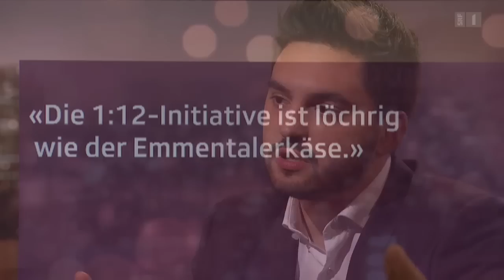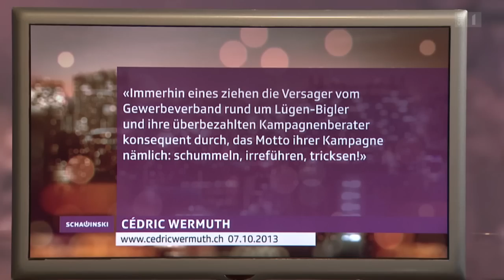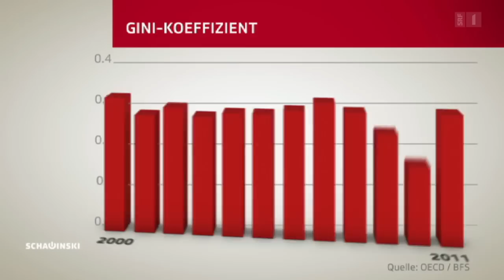Schawinski - Cédric Wermuth bei Schawinski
Der heutige Aargauer SP-Nationalrat Cédric Wermuth ist der Vater der 1:12-Initiative, die im November vors Volk kommt. Sie soll die Lohnschere zwischen einfachen Angestellten und ihren Chefs verringern. Cédric Wermuth ist überzeugt, dass durch die Annahme der Initiative die unteren Löhne ansteigen, die hohen jedoch sinken würden. Bringt ein staatlicher Lohndeckel mehr Gerechtigkeit und bekämpft er die Abzockerei oder ist die Juso-Initiative eine Mogelpackung, die dem Erfolgsmodell Schweiz schadet? Warum Cédric Wermuth für seine Idee kämpft und was die Gegner ihm vorwerfen: Roger Schawinski fragt kritisch nach.